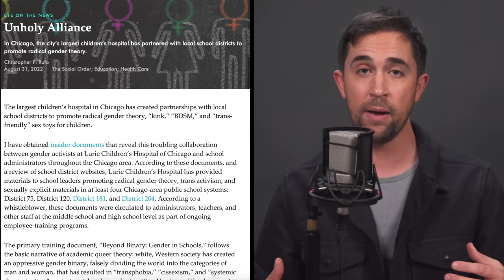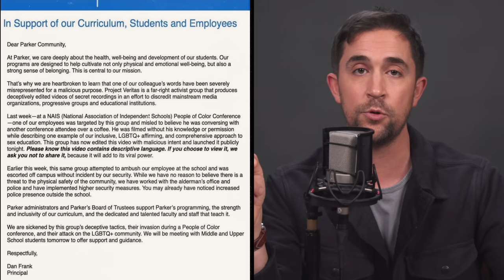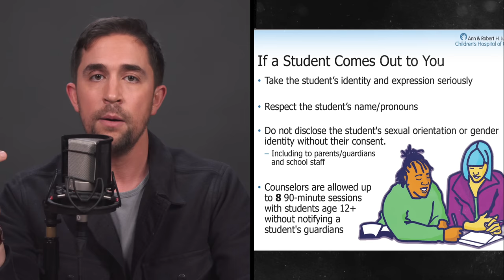Chicago School Distributes Sex Toys to Children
The Francis W. Parker School plays a bait-and-switch, providing “dildos” and “butt plugs” to minor students under the guise of “diversity” and “LGBTQ health.”

I’ve been reporting on radical gender theory in schools for the past six months. I’ve covered districts that have promoted “kink,” “BDSM,” and “fisting,” and others that have adopted policies to secretly facilitate child sexual transitions.

Recently, new video from Project Veritas has emerged that goes even further. According to this material, the elite Francis W. Parker School in Chicago hosted an “LGBTQ health” event in which adults provided “dildos” and “butt plugs” to students as young as 14 years old.

The Dean of Students, Joseph Bruno, explained that he did not inform parents or the board of trustees, because he believed that none would oppose teaching “queer sex” in school. In other words, he believed that by labeling the program as “LGBTQ,” it would become immune from criticism.

In my latest video, I explain how schools are able to smuggle in radical gender theory under the guise of “diversity and inclusion”—and how it can be stopped.